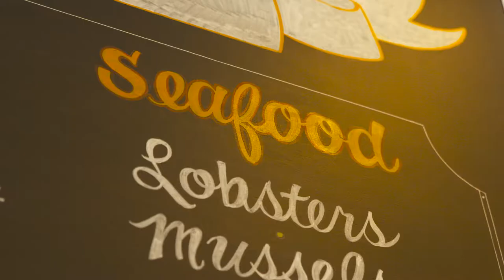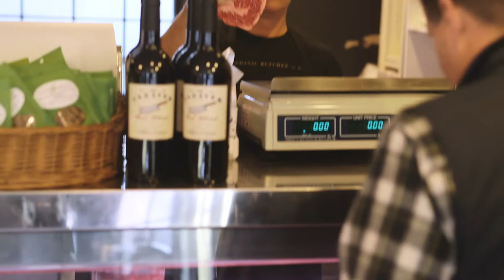The Organic Butcher of McLean | Full Service Cut to Order Butcher Shop [produced by Lemonlight]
The Organic Butcher of McLean is a full-service cut to order butcher shop that offers a large variety of meats, wild game, seafood, and lots of other local great fines to satisfy all customers, especially those foodies looking to experiment with new products. Their customers know them for their taste, quality, and customer service, and they have already become part of the community

This brand video was produced by Lemonlight Media. Lemonlight is an on-demand video production company in Los Angeles that specializes in creative marketing videos for businesses across the globe.
Let's Meet!  ☎️ Schedule a Free Consultation Call